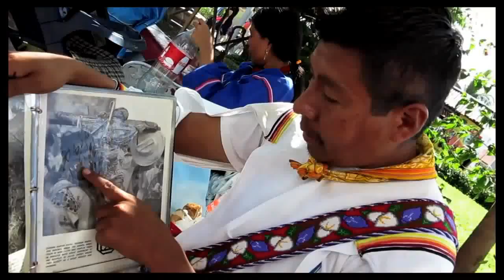The Mystical World of Huichol Art.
This is a documentary about the Huichol Peoples ART in Mexico. A place where Carlos Casteneda hanged his hat when learning about The Mystical World of the Huichols. This Kickstarter documentary will focus on the Huichol art  and the messages within given to them while under the influence of Peyote. The key to their magical Universe of symbols .